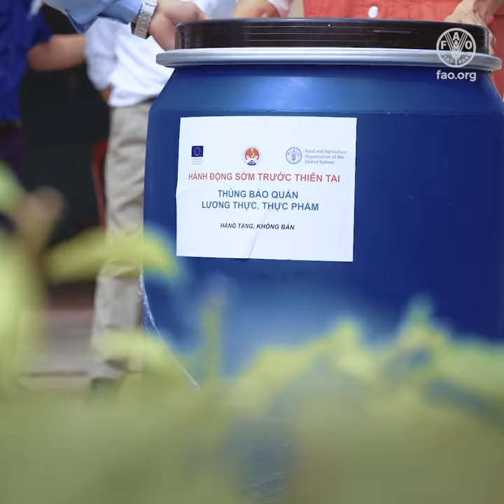Simulating anticipatory actions to save lives and livelihoods in Viet Nam